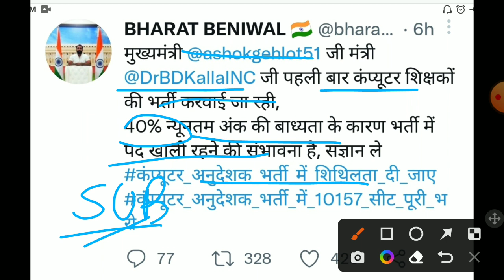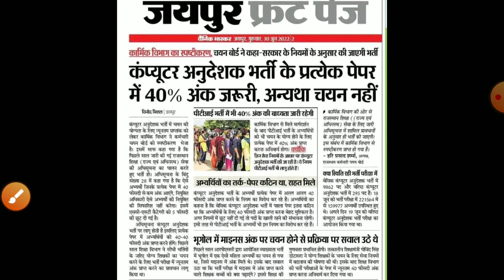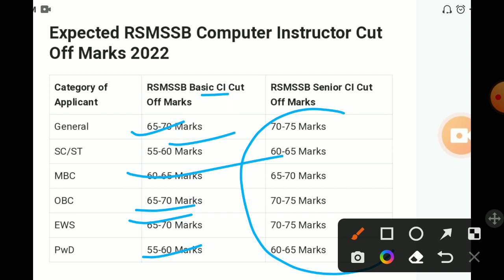RSMSSB computer Anudeshak result 2022/RSMSSB COMPUTER Cut off 2022/RSMSSB Basic computer latest news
rsmssb_computer_CUT-OFF_2022
RSMSSB_computer_instructor_result_2022
computer_admit_card_2022
 Rajasthan computer anudeshak  Bharti 2022
 Rajasthan computer Bharti
 Rajasthan computer Bharti latest news
 Rajasthan computer Bharti admit card